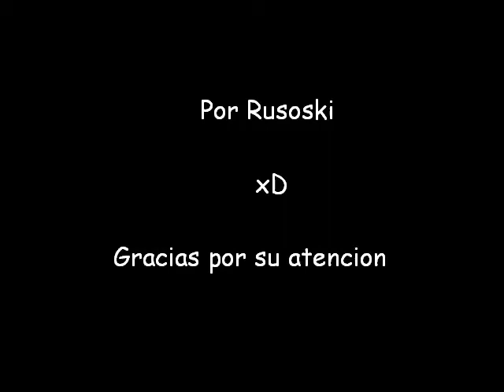Garry's Mod, Baile de Idiotas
Mi primer video de esta pendejada de juego...

xD